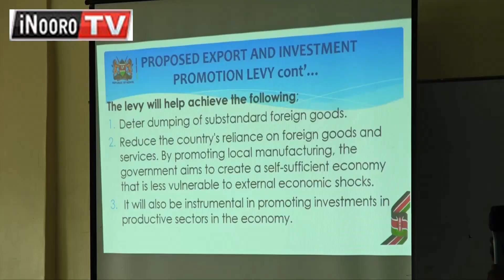Thirikari kũrio ĩnyitĩrĩre iganda gũkũ bũrũri-inĩ